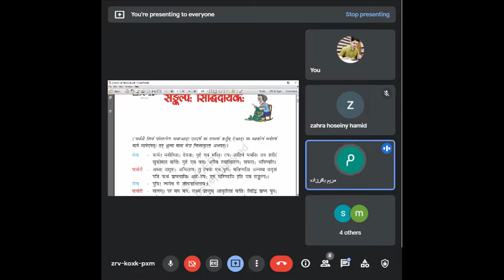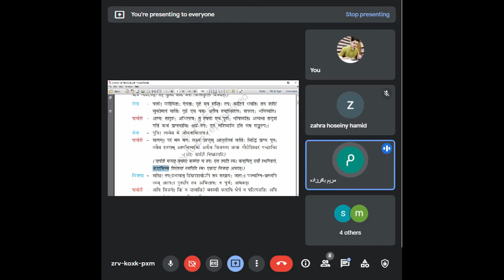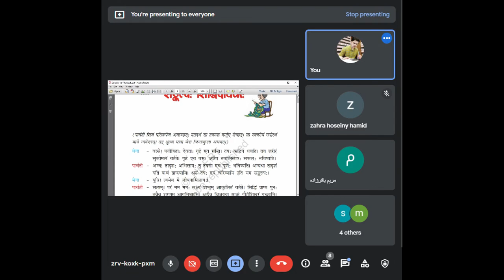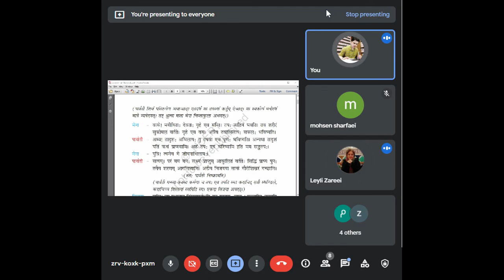Sanskrit in Iran _ सङ्कल्पः सिद्धिदायकः _ Read by Ms. Mariyam Baqirzadeh from Iran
chandragupta bhartiya, चन्द्रगुप्त भारतीय, چندر گپتا بهارتیه